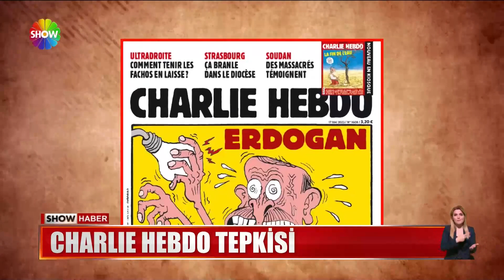Fransız dergisi yine haddini aştı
FRANSIZ MİZAH DERGİSİ CHARLİ HEBDO BİR HAKARETE DAHA İMZA ATTI, YİNE CUMHURBAŞKANI ERDOĞAN'I HEDEF ALDI. DERGİNİN KAPAĞINDAKİ KARİKATÜRE ANKARA'DAN TEPKİ ÜSTÜNE TEPKİ YAĞDI.